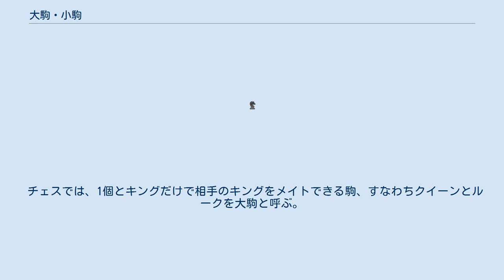大駒・小駒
大駒（おおごま）とは将棋やチェスなどの用語で、強力な駒を指す。
また、小駒（こごま）とは大駒に対して性能の弱い駒を総称する用語である。
 その他のボードゲームでも、強力な駒について大駒と呼ぶことがある。
また以上の用語とは別に（実際にゲームの駒は強いほど形状が大きい傾向にあるが）、置物などのサイズの大きい駒を言うこともある。
 将棋では多くの利きをもつ飛車と角行が大駒、金将・銀将・桂馬・香車・歩兵が小駒に相当する。
 一般的に大駒と小駒との交換は、大駒を得たほうが駒得である。
また、大駒1枚と小駒2枚との交換（二枚替え）では、小駒2枚の側のほうが駒得である。
ただし多くの場合、小駒の中に歩兵が含まれるときは二枚替えと見なさず、また桂馬・香車のうち2枚と大駒との交換では大駒の側が駒得と考える。
しかし、攻める場合、価値の低い駒から攻めるほうが駒損が少ないため、持ち駒に歩兵があるほうがよいとされている。
 持将棋においては、盤上および持ち駒となっている大駒を5点、小駒を1点として計算し、合計で24点に満たないときは負けになる（両者とも24点を満たしているときは引き分け）という特別ルールがある。
また、入玉宣言法では宣言した側が敵陣以外の盤面上の駒を除いて24点に満たない場合は宣言した側の負けになる。
 チェスでは、1個とキングだけで相手のキングをメイトできる駒、すなわちクイーンとルークを大駒と呼ぶ。
英語ではmajor pieceまたはheavy pieceである。
そして1個ではメイトできないビショップとナイトを小駒と呼ぶ。
英語ではminor pieceまたはlight pieceである。